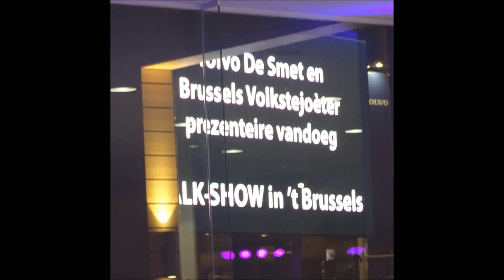Stem op ons voor een Defibrilator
fotosessie voor defibrilator bij Volvo De Smet. Leuke ontvangst met dank aan Steven voor de foto's als ook aan Stefan voor de eenwielers